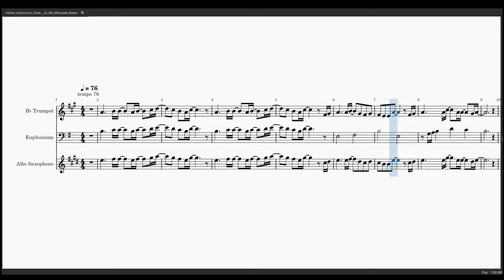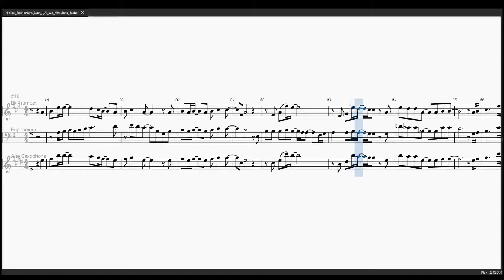Ai Wo Mitsuketa Basho (alto sax & trumpet, Euphonium) Hibike! Euphonium (music sheet)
The duet of Reina and Kumiko from Hibike! Euphonium